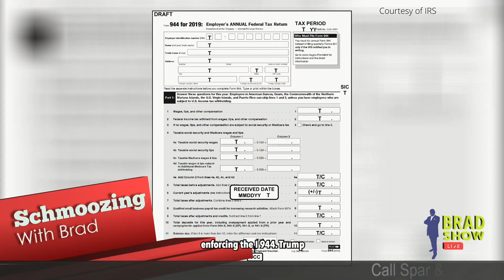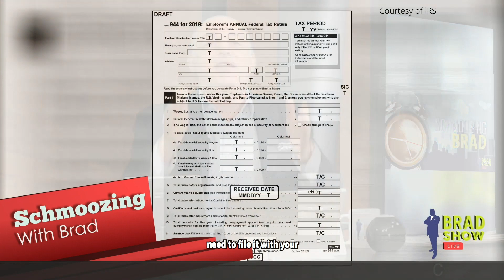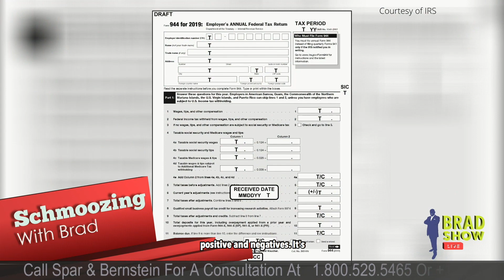Breaking News! USCIS Announces 1999 Public Charge Guidance Will Apply!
Breaking News! USCIS issued an announcement today stating that it will not apply the 2019 Public Charge Rule, but rather will apply the 1999 Public Charge Guidance. Immigration Super Lawyer and host of Brad Show Live, Brad Bernstein, breaks down what this means and why we can say goodbye to Form 944!

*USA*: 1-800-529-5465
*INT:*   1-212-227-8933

VISIT
Law Offices of Spar Bernstein
225 Broadway, 5th FL
New York, New York 10007